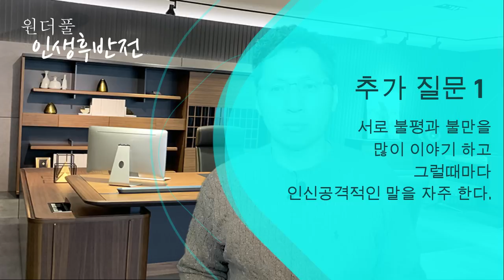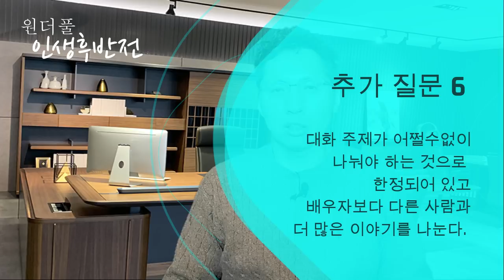말없는 우리 부부, 정서적 이혼상태 일까요? - 원더풀 인생후반전